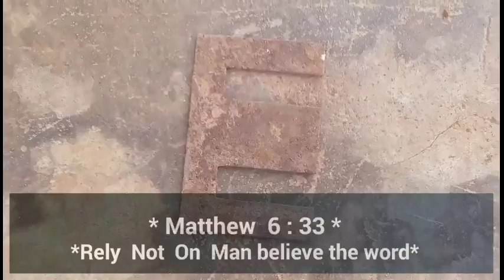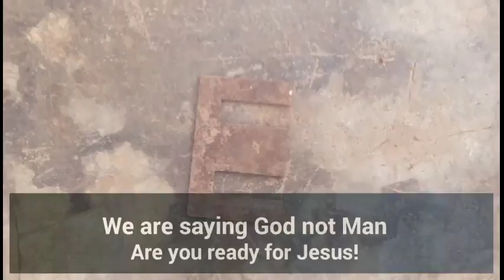Evangelism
Know very well that there is no more time to waste know the truth today SELAH!
EVANGELISM directed by Dotcom.